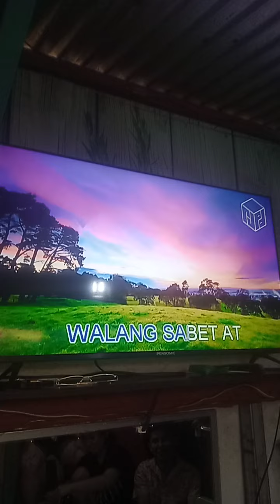June 3, 2024